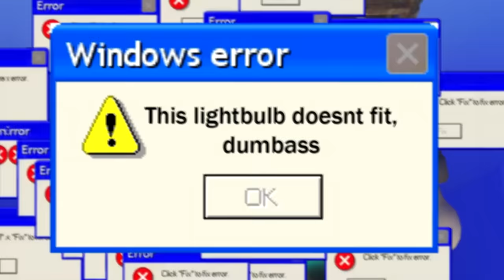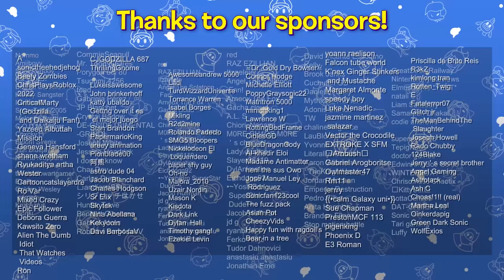SMG4: Mario Screws In A Lightbulb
Get the new WOTFI 2022 Merch!

Mario attempts the very difficult task of screwing in a light bulb.

Colin Rodgers
for helping write this episode!